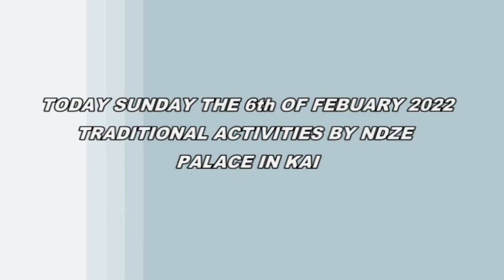Kincheemi & some Nso cultural activities, Ben Fai